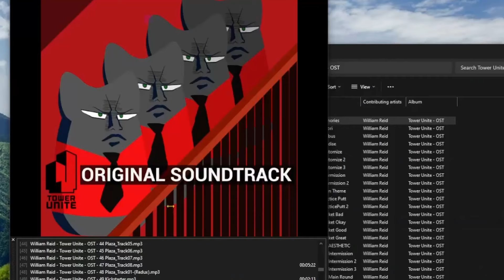EUNE : Blending in🤫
EUNE is pretty funny